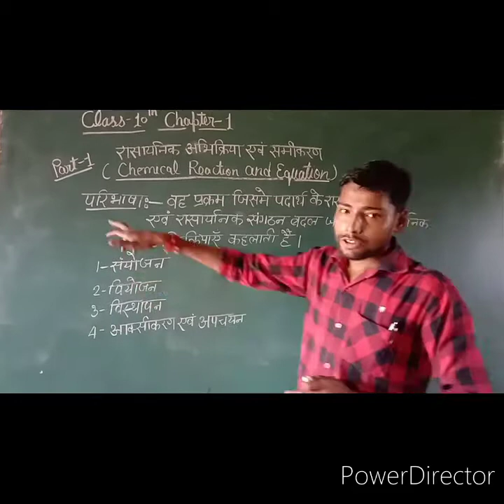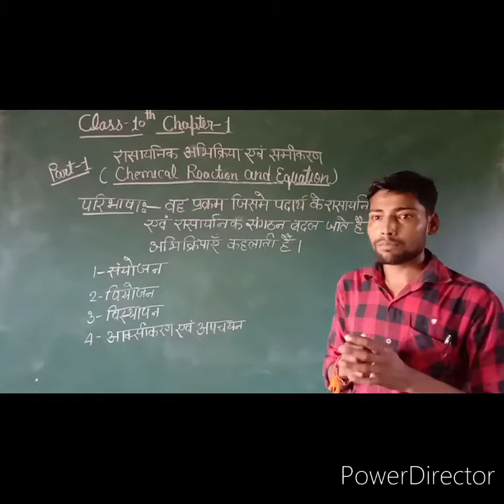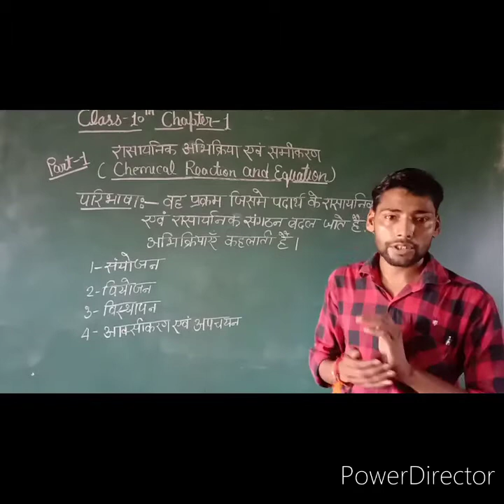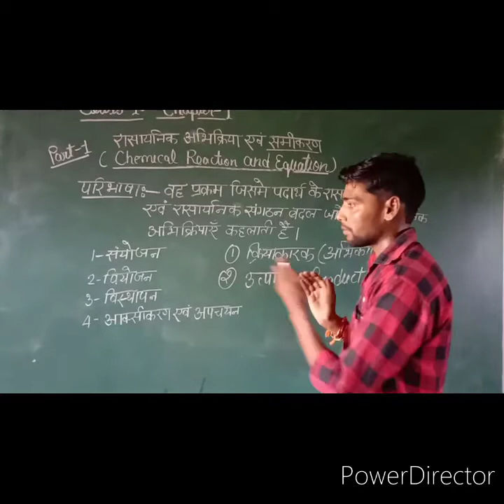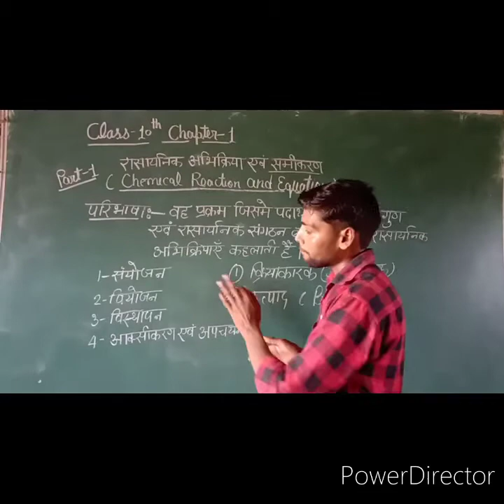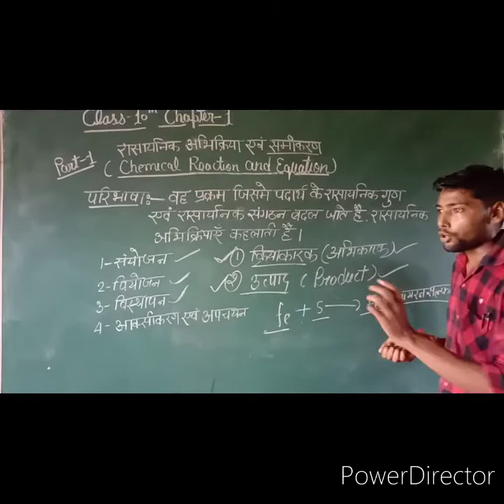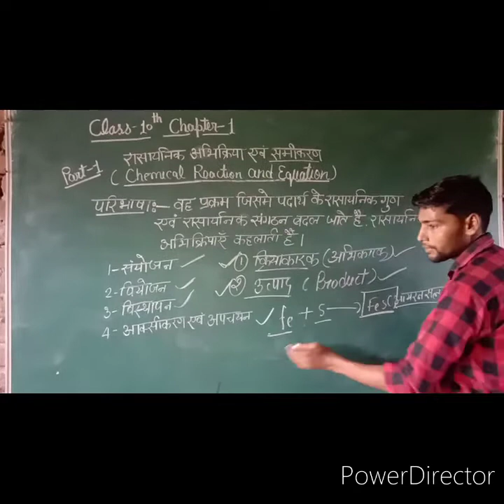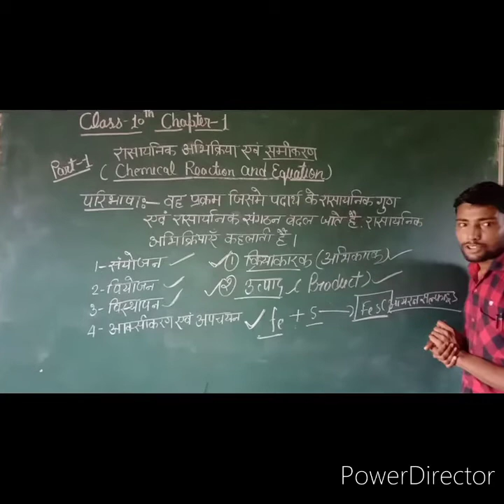रासायनिक अभिक्रिया एवं समीकरण